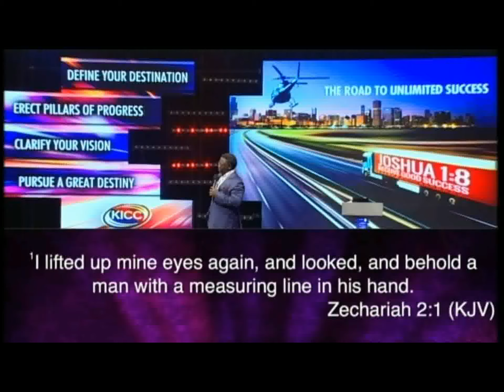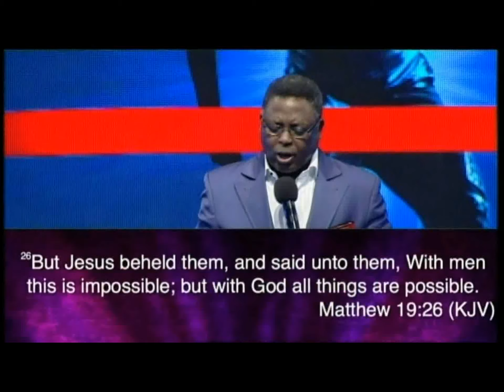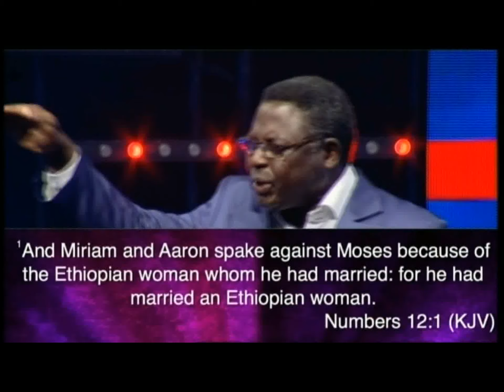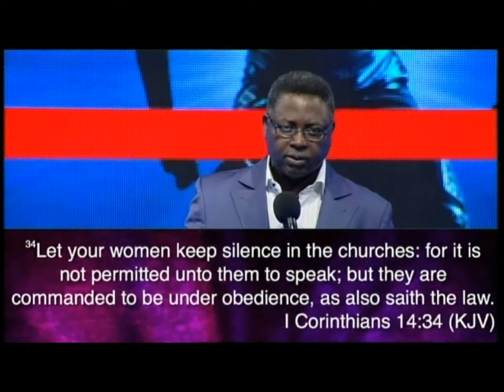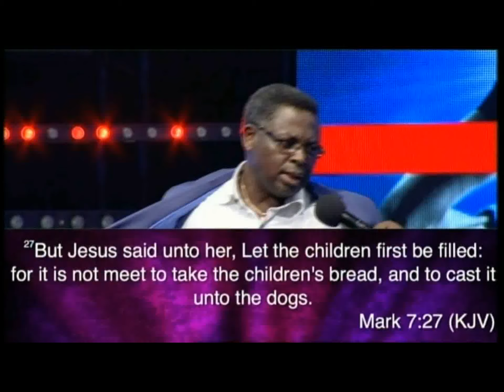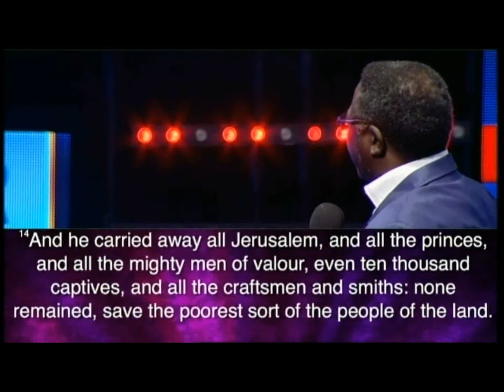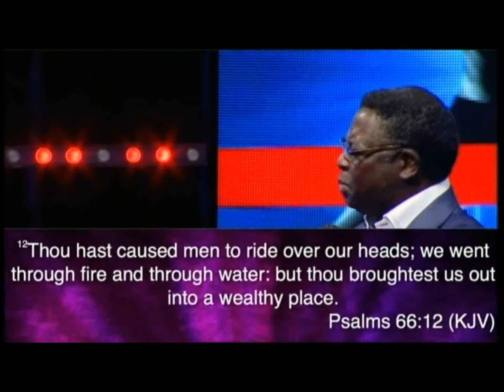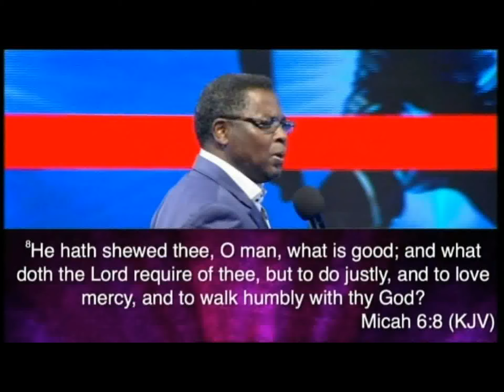4a PMA Crossing The Measuring Lines 24Jan2016